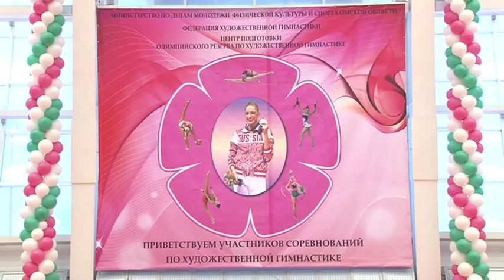Первенство СФО по гимнастике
Первенство СФО по художественной гимнастике. 14-16 января 2013 года. Омск